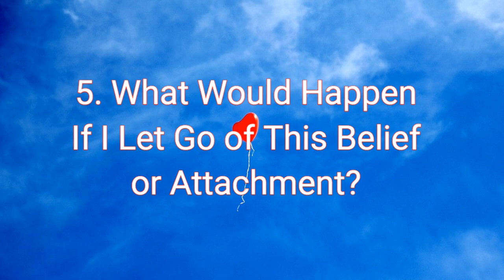5 Hidden Coaching Questions That Will Change Your Life Forever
Want to unlock a new level of personal growth? These 5 hidden coaching questions will transform your mindset and help you create lasting change! If you're looking for coaching questions that will change your life and take your self-awareness to the next level, you’re in the right place.

In this video, we dive deep into life-changing coaching questions that challenge your limiting beliefs, help you face your fears, and guide you toward making better decisions. Ready to shift your perspective and rewrite your story? Let’s get started!

📖 Check out my blog for even more strategies on how to achieve personal growth and transform your life

Timecards
0:00 - Introduction
0:40 - What is the Story I'm Telling Myself?
1:49 - What Am I Avoiding, and Why
2:55 - If I Say Yes To This, What Am I Saying No To?
4:07 - How Would My Future Self Handle This Situation?
5:13 - What Would Happen If I Let Go of This Belief or Attachment?
6:28 - Conclusion